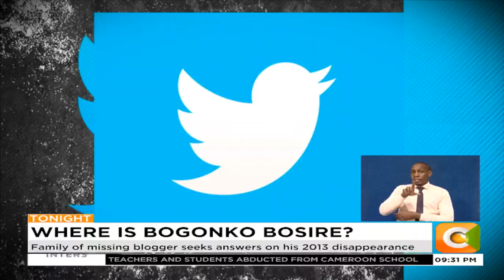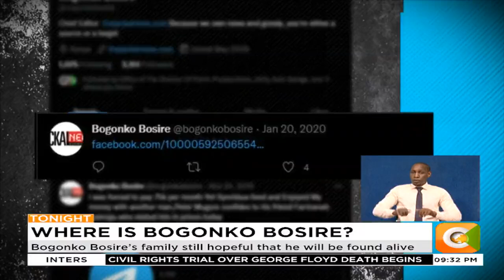Family of missing blogger seeks answers on his 2013 disappearance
Bogonko Bosire’s family still hopeful that he will be found alive
Blogger was popular for his website called Jackal news
Bogonko’s died this week after committing suicide